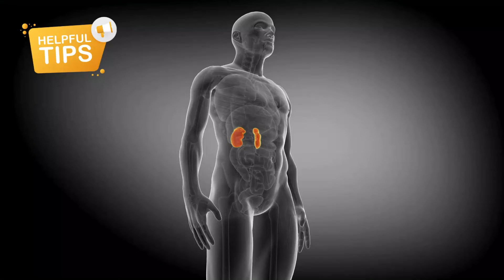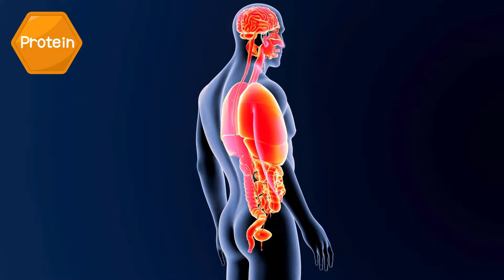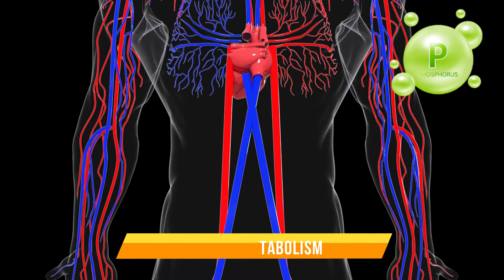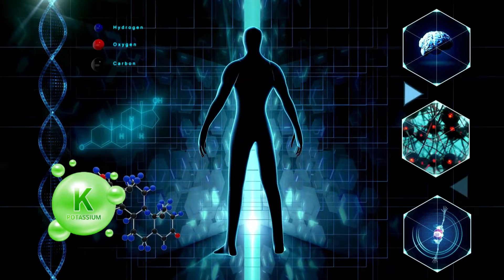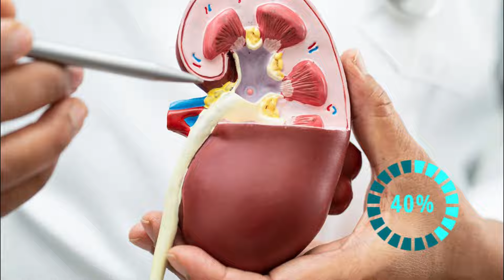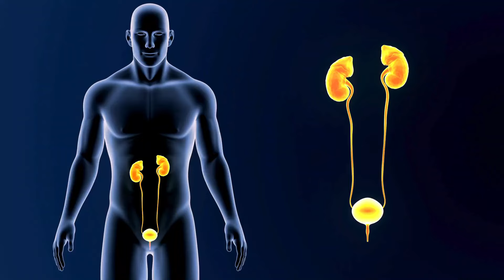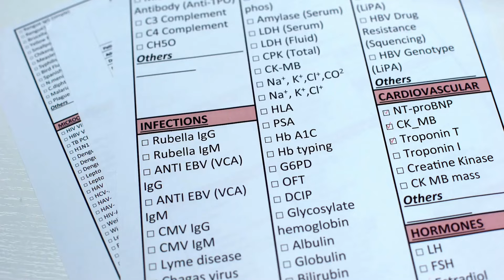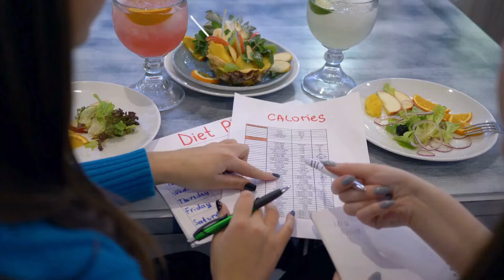These FOODS Might RUIN Your KIDNEYS After Age 50+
Are you unknowingly harming your kidneys with everyday foods? In this video, discover the surprising foods that could be damaging your kidneys after the age of 50. Stay informed and learn how to make healthier choices to protect your kidney health for years to come. Watch now to safeguard your well-being and make empowered decisions about your diet!